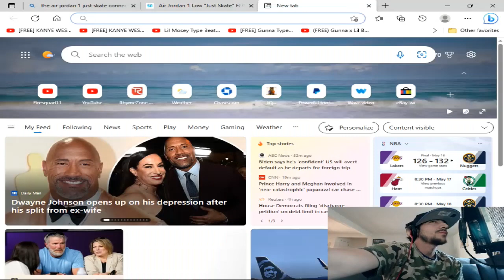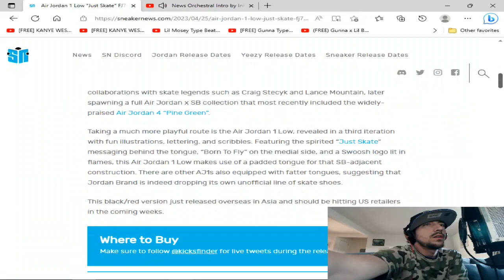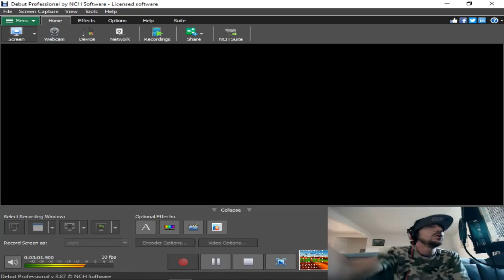The Air Jordan 1 Low Just Skate Further Connects Two Sports